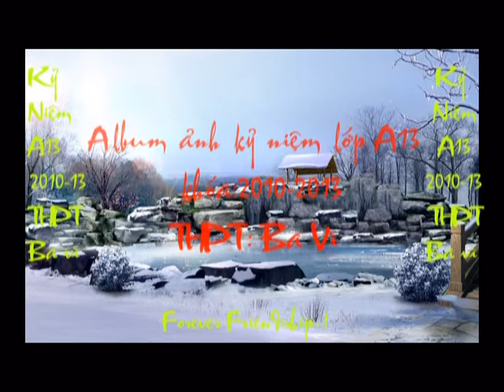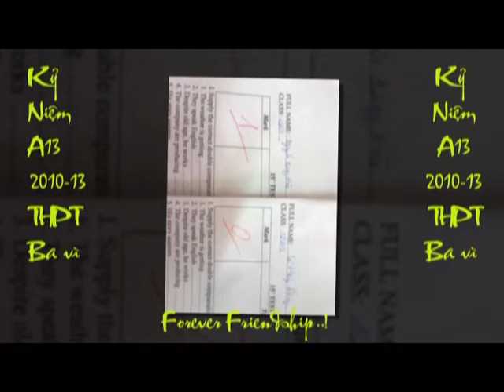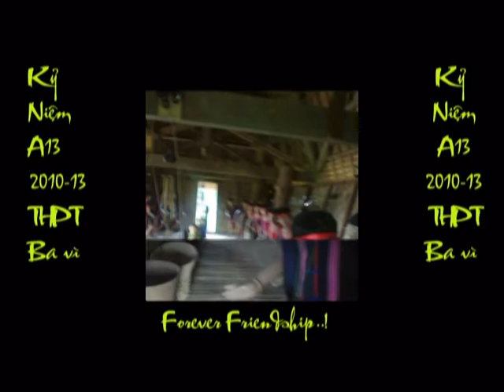A13 Ba vì 2010-2013 beta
hihi kỷ niệm lớp A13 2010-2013 THPT: ba vì